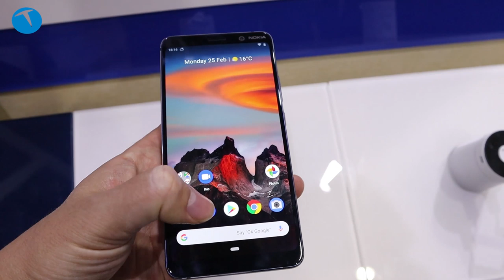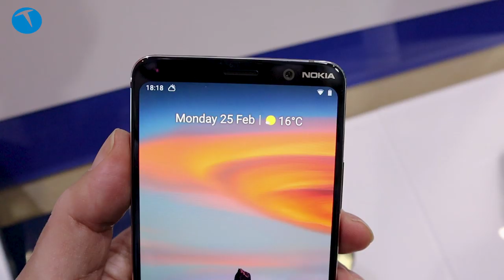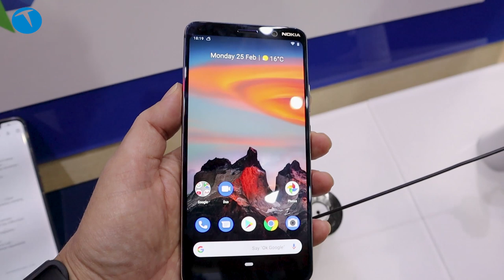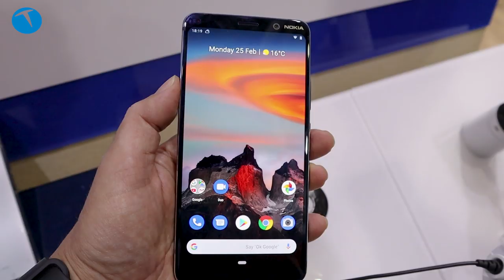Bu telefonun 5 kamerası var: Nokia 9 PureView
İspanya'nın Barselona şehrinde düzenlenen MWC fuarında tanıtılan bir diğer telefon ise Nokia 9 PureView oldu. Arka yüzünde 5 kamera bulunan bu telefon üzerindeki bu kameralar sayesinde çok daha fazla veri toplayıp sonradan netlik noktası değiştirme gibi fonksiyonlarla daha iyi fotoğraf çekmenizi sağlıyor.

Gücünü Snapdragon 845 gibi nisbeten eski bir işlemciden alan telefon, 620 Euro Avrupa fiyatı ile biraz pahalı kalan bir model.

Nokia 9 PureView teknik özellikleri

5.99 inç 1440x2880 piksel 18:9 ekran
Yüzde 79.7 ekran gövde oranı
Corning Gorilla Glass 5 ekran koruması
Snapdragon 845 işlemci
Adreno 630 grafik işlemcisi
6 GB RAM
128 GB depolama
5x 12 MP, f/1.8, 1/2.9", 1.25µm
(2x RGB & 3x B/W kamera
20 Megapiksel ön kamera
Ana kamera 4K 30 fps video kayıt
USB 3.0 Type C bağlantısı
3320 mAH pil
18 Watt kablolu
10 Watt kablosuz şarj
IP 67 dış etkenlere dayanıklılık
172 gram
620 Euro

Bu yıl 25-28 Şubat tarihleri arasında İspanya'nın Barselona şehrinde düzenlenecek MWC 2019 etkinliğini yerinde takip edeceğiz.